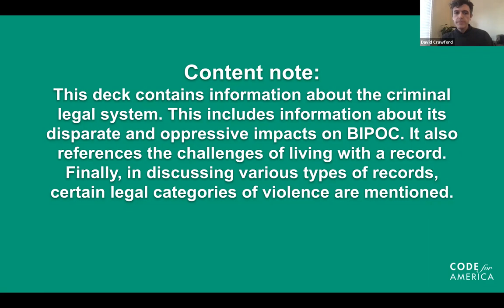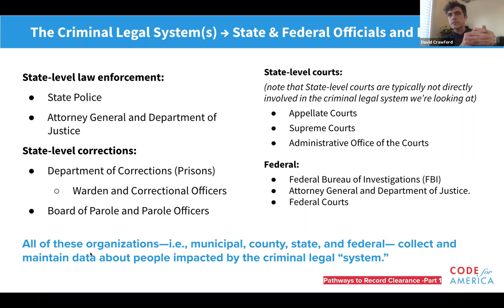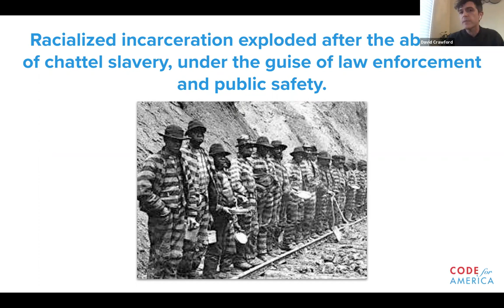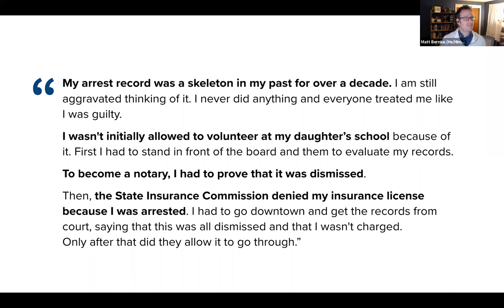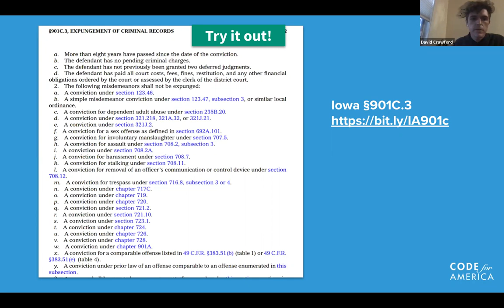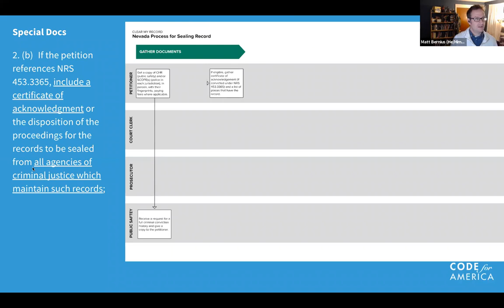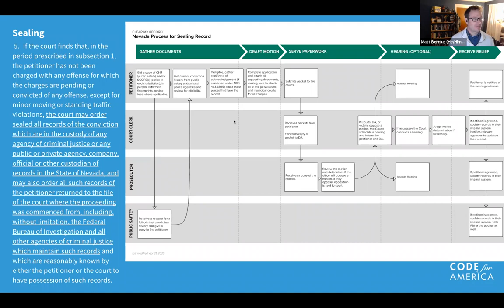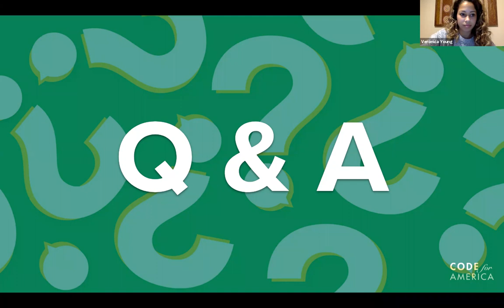Record Clearance Working Group Series Pt 1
As part of the Creating Pathways to Record Clearance Priority Action Area, we held a working group series in which volunteers interested in record clearance projects can learn about this project topic in the areas of policy, design, and workflow from Code for America’s Criminal Justice team, and ideate on their projects.

The workshop series consists of two workshop sessions. The first workshop focuses on record clearance as policy- understanding which records are eligible and how the process works.